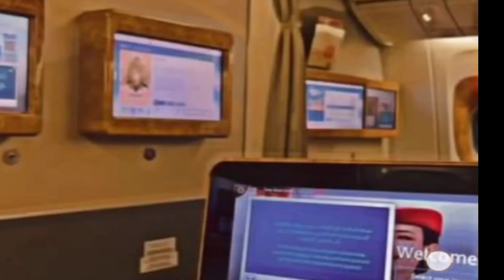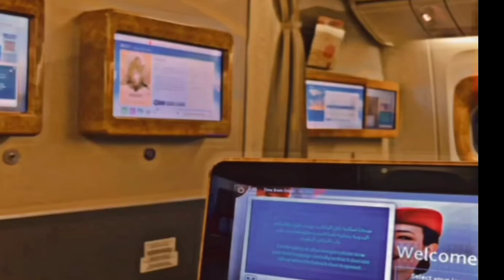Riyaz & Rohit Song Shooting Dubai | riyaz aly and rohit zinjurke song coming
Riyaz & Rohit Song Shooting Dubai
riyaz and rohit dubai
riyaz aly and rohit zinjurke song coming
Riyaz aly new song coming
rohit zinjurke new song